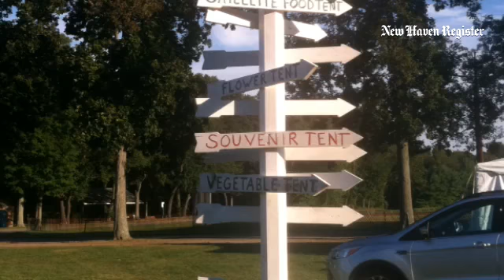Take a short walk through some of what you might see at the Orange Country Fair this weekend, Sept.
Take a short walk through some of what you might see at the Orange Country Fair this weekend, Sept. 19-20